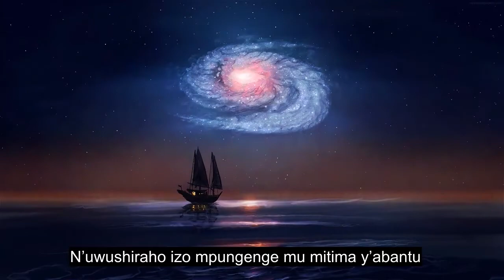Chapter 114 Mankind, Healing Quran Recitation, 90+ Language Subtitles | Rundi